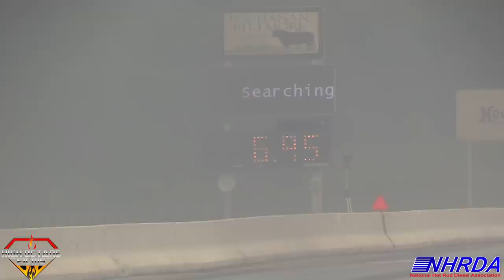THE BADDEST DIESELS ON THE PLANET, TOP DIESEL DRAGSTERS THOROUGHBRED THROWDOWN